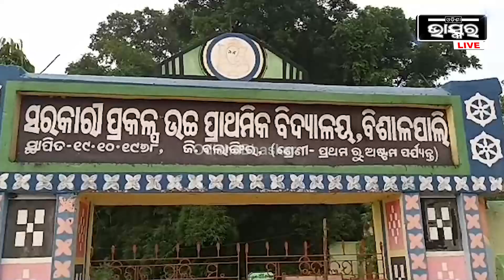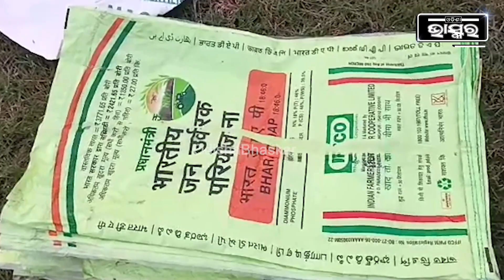ଓଡିଶା ଚାଷଜମିରେ ଆନ୍ଧ୍ରଚାଷୀଙ୍କ ଦାଦାଗିରି, କରୁଛନ୍ତି ନିଷିଦ୍ଧ ବିଟିକପା ଚାଷ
ଶହଶହ ଏକର ଜମିରେ ଆନ୍ଧ୍ରଚାଷୀ ଚାଷ କରୁଛନ୍ତି ସରକାରଙ୍କ ଦ୍ୱାରା ନିଷିଦ୍ଧ ଘୋଷିତ ବିଟି କପାଚାଷ ।ନୀତିନିୟମକୁ ଉଲ୍ଲଙ୍ଘନ କରି ଆନ୍ଧ୍ରରୁ ଆସିଥିବା ଚାଷୀ ବେଧଡ଼କ ଭାବେ ବିଟିକପାରେ କୀଟନାଶକ ଔଷଧ ସିଞ୍ଚନ କରୁଥିବା ଦେଖିବାକୁ ମିଳିଛି ।  ଏନେଇ ବଲାଂଗୀର ଜିଲ୍ଲା ମୁଖ୍ୟ କୃଷି ଅଧିକାରୀଙ୍କ ନିର୍ଦ୍ଦେଶ କ୍ରମେ ଲୋଇସିଂହା ବ୍ଲକ କୃଷି ଅଧିକାରୀ ଏବଂ ସହକାରୀ କୃଷି ଅଧିକାରୀ ପରିଦର୍ଶନ କରିଛନ୍ତି ।